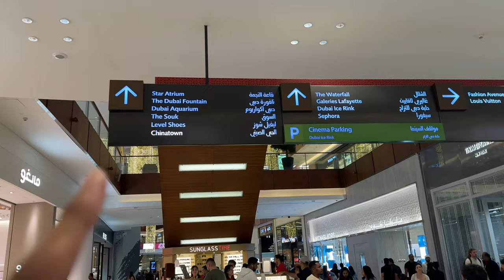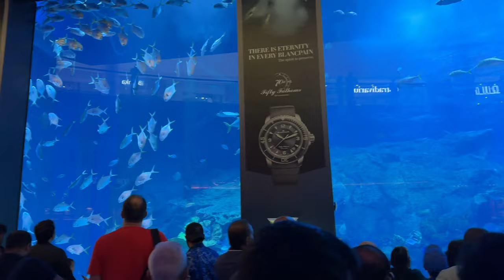Dubai Mall 🇦🇪 The Most Popular Mall In The World - Burj Khalifa View by Aleem Dubai vlogs 2024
In this video, we'll be showing you the world's tallest building, the Burj Khalifa. This building is currently the tallest in the world and is a amazing sight to see. We'll be taking you on a tour of this amazing building and explaining all of the incredible features it has.

If you're looking for a fun and interesting video to watch on Christmas morning, then be sure to check out this video! In this video, we'll be taking you on a tour of the world's tallest building, the Burj Khalifa. This building is currently the tallest in the world and is a beautiful sight to see. We'll be explaining all of the incredible features it has, so be sure to tune in!

Dubai Mall houses a state-of-the-art multiplex cinema, featuring the latest blockbuster movies and offering a premium cinematic experience with comfortable seating and advanced audiovisual technology.